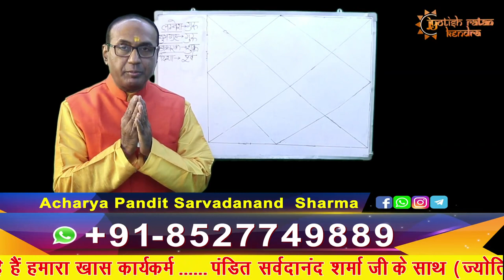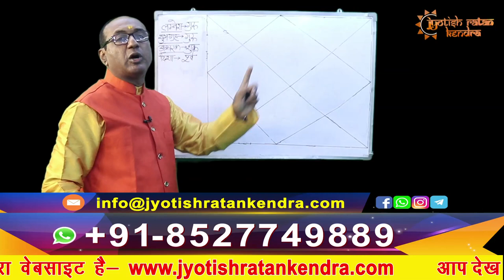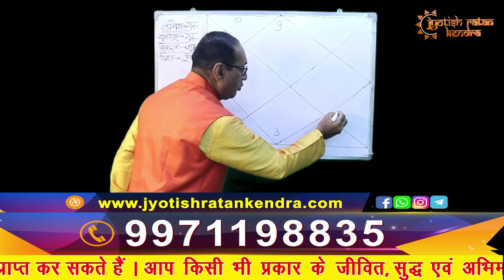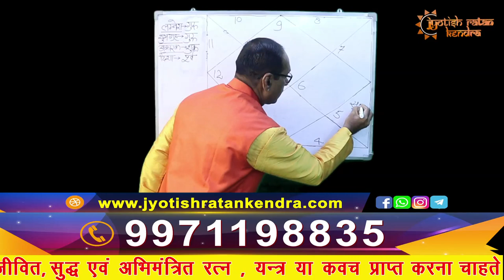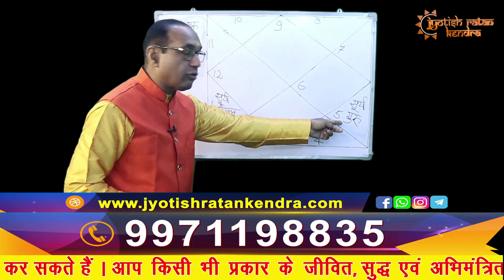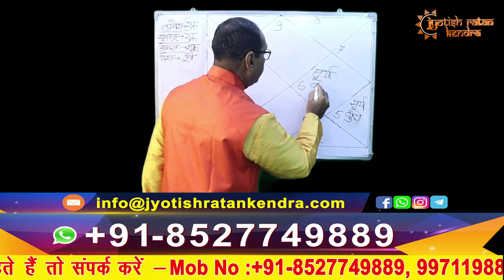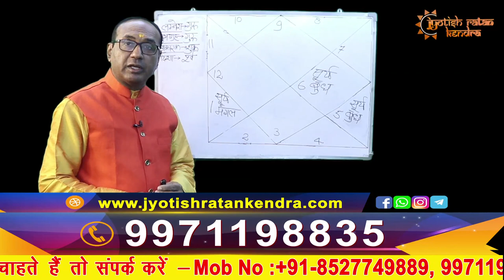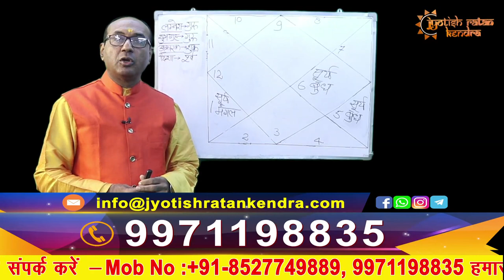Dhanu Rashi Rajyog | Dhanu Lagna Ki Kundli | धनु लग्न राजयोग | Sagittarius Horoscope Rajyog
Dhanu Lagna ki kundli me kab or kaise Rajyog ka nirman hota hai, Rajyog kab apna asar dikhata hai, usi ki jankari ke liye pura video ant tak dekhe.

राजयोग हर कुंडली मे नहीं होता , जिनकी कुंडली में होता है यदि वे सही समय पर सही निर्णय ले तो उन्हें राजयोग का पूरा लाभ प्राप्त होता है, आज यहां धनु लग्न में राजयोग पर चर्चा की गई है, और साथ ही यदि उसमे कोई बाधा आ रही हो तो उसका समाधान भी बताया गया है।